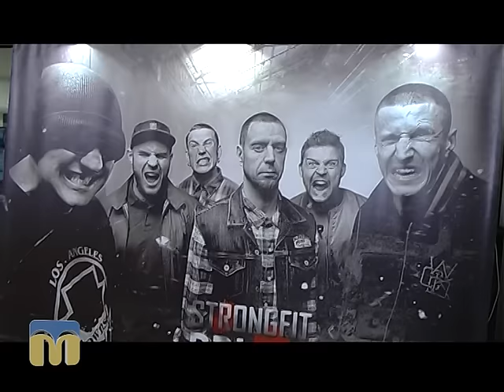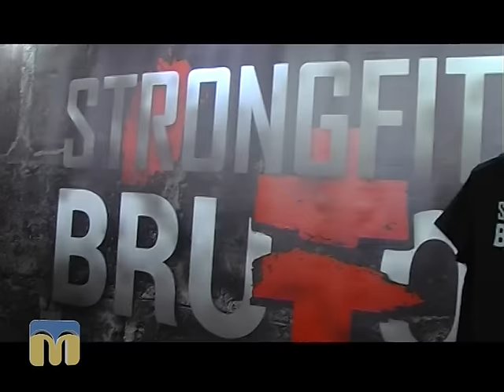У Миколаєві відбувся концерт гурту "Brutto"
Автор сюжету - Артур Зайонц.